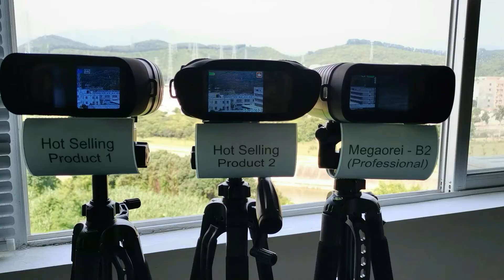amazing 100M darkness&400M daytime test -megaorei B2-1080P-10X zoom-400M night vision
Just $149🔥🔥🔥

Advantages

Screen --3.0-inch 1080P ultra-clear widescreen,
16:9 screen , visual effects comparable
to the smart phones, soft and delicate
Other products --2.3-inch 720P low resolution,
non-widescreen design,
the screen graininess is obvious

IR torch --Laser IR torch, can be fine-tuned
up, down, left and right,
gathered and scattered,
and can see 200-400M at night
Other products --LED torch, can not be fine-tuned
can not gathered and scattered,
can only see 50-80M at night

Battery --2 pcs 18650 rechargeable batteries,
environmentally friendly and lightweight.
turn on IR, battery life is 3-4 hours,
 turn off IR, 8-12 hours
Other products --8  pcs AA dry batteries,
cumbersome and cumbersome,
troublesome disassembly and
assembly, battery life 2-4 hours

Zoom --10x HD digital zoom
Other products --2-4x zoom,
blur after zooming in